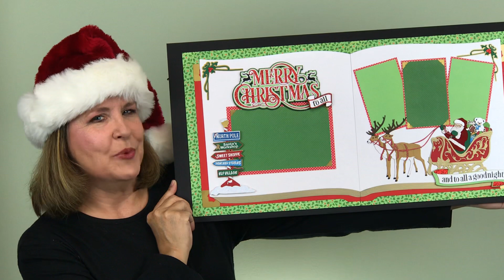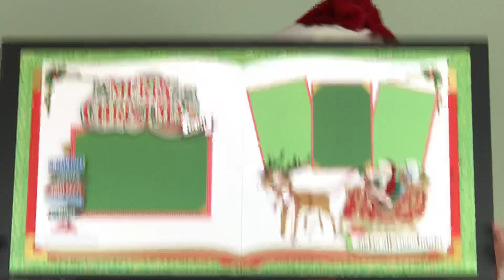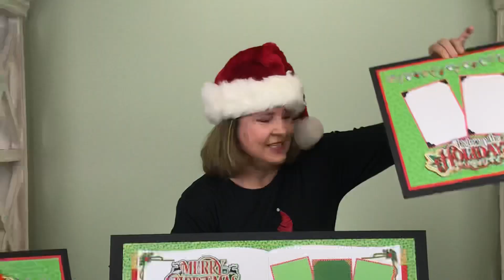PKC December Main Kit - Merry Christmas to all!